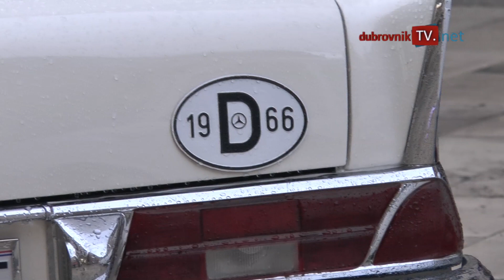Ljepotani u godinama u điru Stradunom